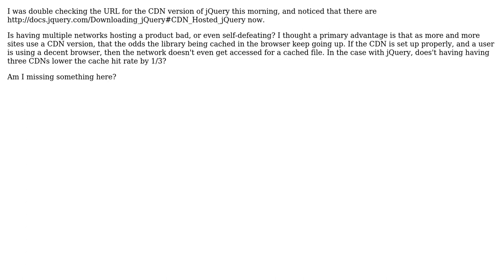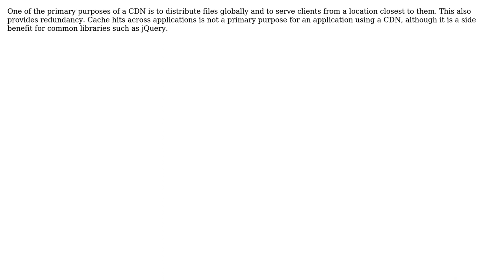Software Engineering: Is having multiple CDN locations for a product self defeating?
With thanks & praise to God, and with thanks to the many people who have made this project possible! | Content (except music & images) licensed under CC BY-SA | Music | Images & others | With thanks to user Wyatt Barnett user mpdonadio user Jeremy and the Stack Exchange Network Trademarks are property of their respective owners. You are responsible for your own actions.